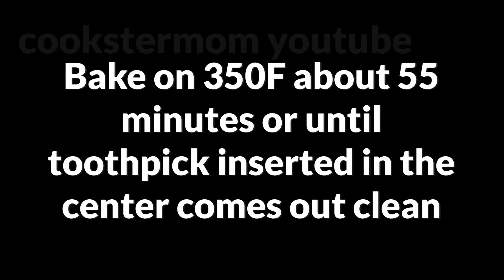No Knead Oatmeal Bread Easy Recipe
So Easy to make and So Soft! Really Delicious!😘
Ingredients:
1 1/3 cup (120g) oatmeal
1/2 cup (110g) honey
1 cup (240ml) hot water
1 cup (240ml) warm water
1TBsp instant dry yeast
1 egg
3 cups (470g) flour
1tsp salt
2.4oz (70g) soft butter